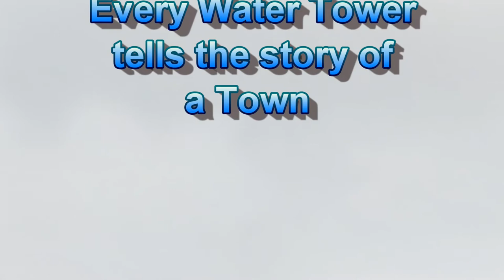Lockeford H2O Tower